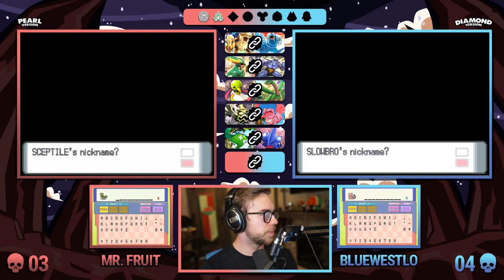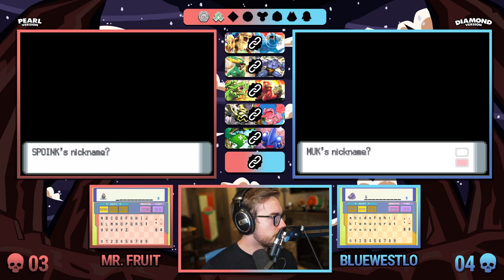Even after seeing this you STILL won't believe it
AVAILABLE NOW: Fruitletics Summer Apparel Collection: dbh.la/mrfruit
Our Pokemon Diamond and Pearl Randomized Soul Link Nuzlocke begins today! Hope you guys enjoy the series and remember to comment and like each video for a chance to have a Pokemon named after you/hour of power that week.

★ RULES ★

-If a pokemon faints, it must be permanently placed inside PC Box
-Can only catch the first pokemon encountered in each route.
-Must nickname every pokemon caught (will be named after someone in Fruit Nation)
-Every wild pokemon encounter, static pokemon encounter, trainer pokemon, and items received in the wild are randomized.
-If we black out, we lose.
-No repeat of primary types across both parties